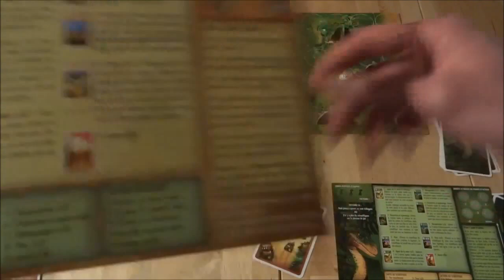Raptor contenu de la boîte et présentation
Voici la présentation du jeu "Raptor" de Bruno Faidutti, Bruno Cathala et illustré par Vincent Dutrait. Il est édité et distribué en France par Matagot.

Au menu de la vidéo (en cours d'édition)